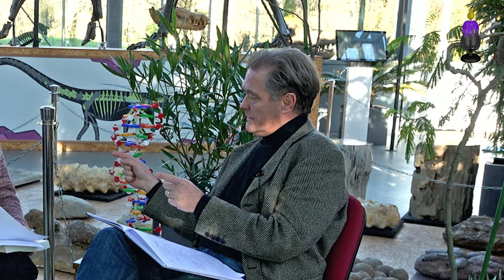Waarom de Evolutietheorie niet stand houdt: terug naar de oorsprong van het leven - Peter Borger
Moleculair bioloog Peter Borger legt uit hoe de evolutietheorie tot stand kwam vóórdat het DNA molekuul was ontdekt. Met de kennis van nu moet de evolutietheorie worden herzien. In dit gesprek gaan we terug naar de oorsprong (de titel van het boek van Borger), maar ook terug naar the Origin of Species, van Charles Darwin. Wat leert de moderne biologie ons over het ontstaan van leven op aarde?

We zijn te gast in het oertijdmuseum in Boxtel, waar Borger vertelt van zijn levenslange studie naar de werking van DNA, en over wat recente ontdekkingen betekenen voor de evolutie theorie en de ontstaansgeschiedenis van leven zoals we die nog steeds op scholen leren.